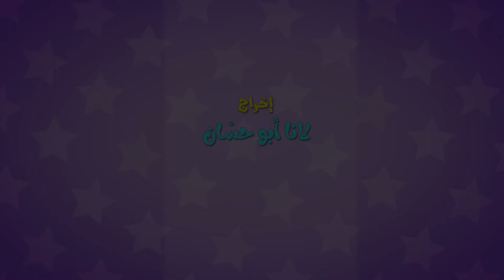هابي بيرثداي توتو - يوم ميلاد - بدون ايقاع | كيوي تي في Kiwi Tv